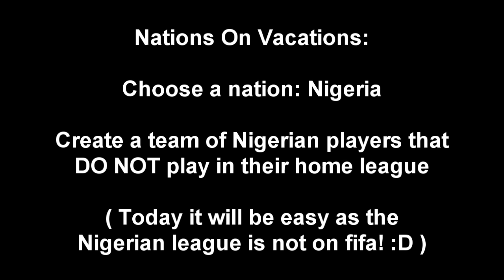Nations on Vacations | FIFA 13 Squad Builder | Nigeria | Feat. MOTM Mikel, MOTM Moses & Emenike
Hey guys, vang1lf here, bringing you Nations on Vacations, squad builders.

Rules;
I choose a nation to make a team from.
The team must be only from one nation alone.
The players are not allowed to play in the league that is their home nation.
Simple.